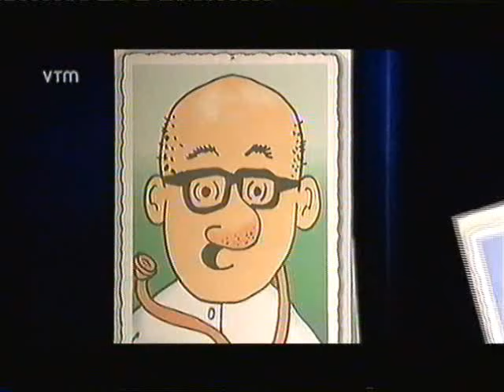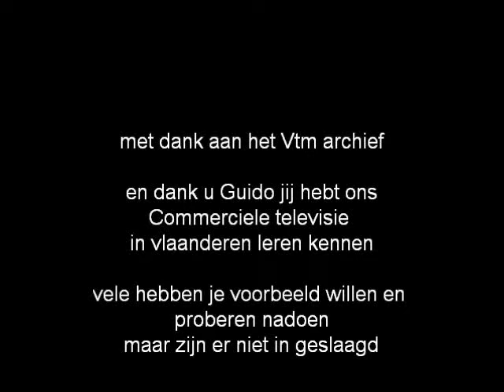BAZIEL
EEN GREEP UIT DE BASIEL VAN HT&D UIT DE BEGIN PERIODE VAN VTM EN ALS AANDENKEN AAN GUIDO DEPRAETERE

ook op dit kanaal te bezien afleveringen van ht &d